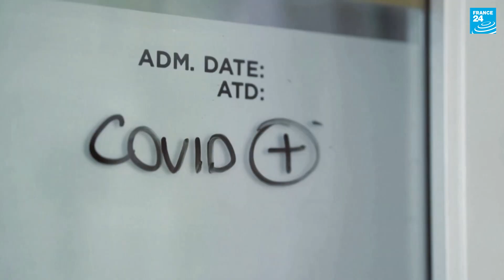‘Superhuman’ immunity: What is it and what does it mean for the fight against Covid?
Could some people possess a “superhuman” level of immunity against Covid-19? That is the suggestion of research published this month by scientists in America, which found that those who have already recovered from the virus then go on to be vaccinated not only have a far higher level of protection against different Covid variants, but may also be protected against forms of coronavirus not yet circulating in humans.